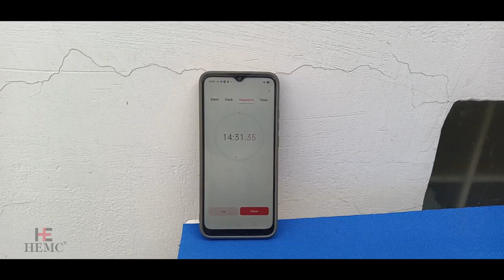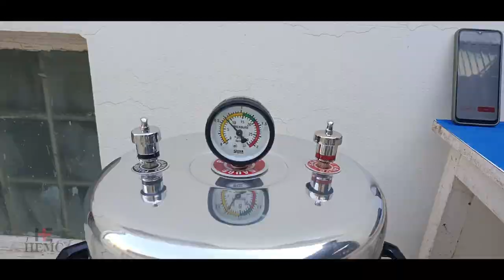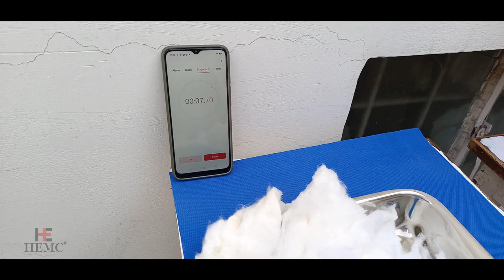MVA SYRINGE - AUTOCLAVE PROCEDURE